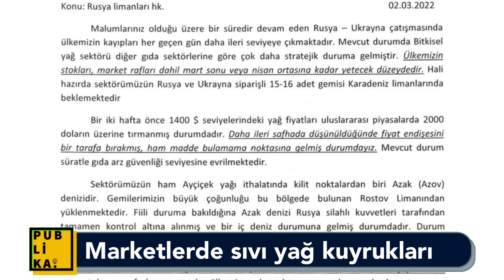Yağ kuyruklarından son görüntüler! Sıvı yağ fiyatlarına yeni zamlar geliyor!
Sıvı yağ kuyrukları ve fiyatları haberlerde. Marketlerdeki sıvı yağ kuyruklarından yeni görüntüler var. Market raflarında ayçiçek yağ kalmadı. Metrelerce kuyruk oluşturan müşteriler marketlerdeki sıvı yağ raflarını boşalttı. Fiyatlar daha da artmadan ucuz yağ almak isteyenler erkenden sıraya girdi. Şanslı olanlar 3-5 teneke yağ aldı. Yağ bulamayanlar ise saatlerce bekledijleri kuyruklardan eve elleri boş döndü. Bazı marketlerde ayçiçek yağı tenekelerinin depoya kaldırılıp stoklandığı görüldü. Yağ kuyruğuna giren bazı vatandaşlar market çalışanlarıyla tartıştı. Carrefoursa ve A101'de sıvı yağ tartışmaları çıktı. Peki ayçiçek yağı fiyatları ne olacak? Daha yükselecek mi? Ya da ne zaman düşer? Bununla ilgili yaptığımız özel haberi editörümüz Nur Doğan sizleri anlattı. İşte marketlerde yağ stoklarını bitiren kuyruklardan yeni görüntüler ve sıvı yağ fiyatlarına zammının varabileceği nokta...

Marketlerden yağ kuyrukları 0:01
Yağ kuyruğundaki vatandaş 0:40
Yağ kfiyatları neden yükseldi? 1:15
Erdoğan'ın yağ kuyruğu konuşması 1:36
Carrefoursa yağ fiyatı tartışması 3:42
Yağ fiyatları ne olur? 5:05
Erdoğan'ın meclisteki yağ kuyrukları konuşması 6:11